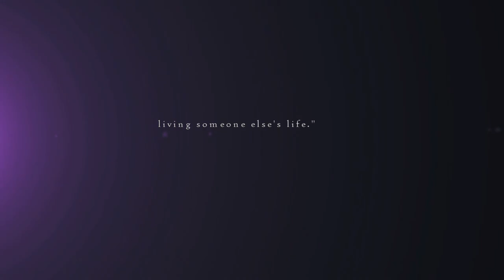To build a home.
In about 3 weeks we will finally move to our new house, that has stables and a large pasture, so the horses will come live with us! I really can't wait, I'm just so excited! I will be home all summer, so it's gonna be awesome!

And well I tried to edit something else this time as the song kinda fits the situation, but yeah as we can see I just fail at slow songs and quotes. I basically lack all the skills to edit a meaningful video. :') but oh well who cares.

I'm stressing out over my exams btw.
I hope you're all good though.

xx Suus